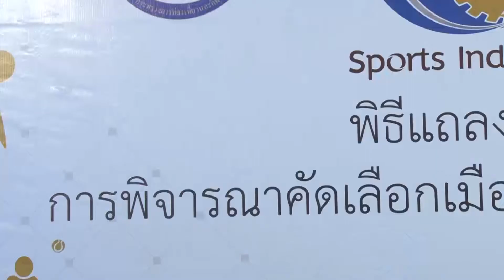แถลงข่าวการพิจารณาคัดเลือกเมืองกีฬา วันที่ 15 พฤษภาคม 2561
1.คุณจุตินันท์ ภิรมย์ภักดี
กรรมการกีฬาแห่งประเทศไทย
2.นายพงษ์ภานุ เศวตรุนทร์
ปลัดกระทรวงการท่องเที่ยวและกีฬา